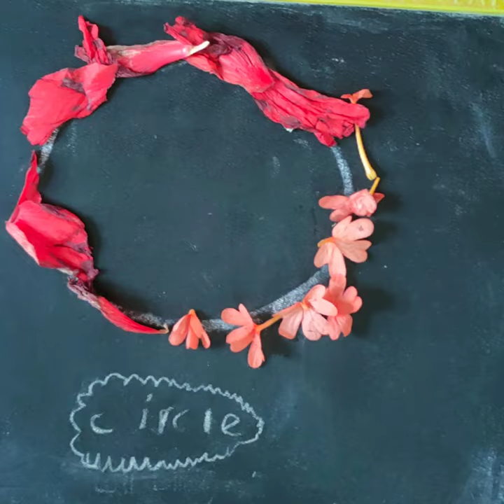FLOWERS DAY CELEBRATION....Mathematics by Flowers ...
Activities

Flowers day celebration.

Mathematics by flowers for kids

Decorating numbers and number names by flowers

Making 2 D shapes by flowers

Making 3 D figures by flowers

Addition using flowers

Subtraction using flowers

patterns using flowers

Multiplication table using flowers